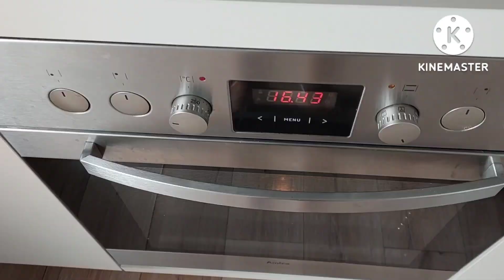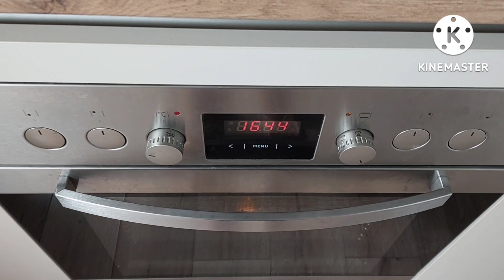เมียฝรั่งในต่างแดน ชีวิตไม่สวยหรูอย่างที่คิด อดทนสู้สุดชีวิตเพื่ออนาคต เข้าครัวทำพิฃฃ่าแป้งหนานุ่ม